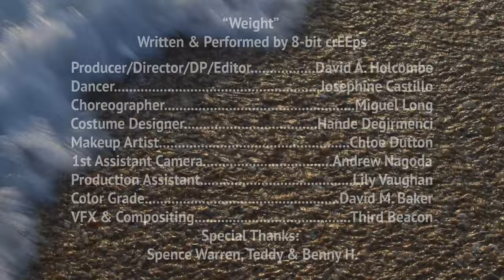8-bit crEEps - "Weight (2024 Mix)" Music Video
Typically, we don’t tend to post much backstory, but felt that this video was a unique situation. We were to play at an event for Soft Cage Films a couple years back that unfortunately fell through. Despite not having the pleasure, filmmaker David A. Holcombe reached out regarding doing a video for our 2020 single Weight. We were surprised and thought, “Our little lockdown lullaby? That one kind of flew under the radar...wouldn’t you rather a more recent release?” But, David had a vision and we thought it would be interesting to see someone else's visual interpretation of the song. So we agreed and remixed the original song. David, along with a dedicated crew, came up with this beautiful piece that we’re excited to share with you.

Credits:

"Weight"
Written & Performed by 8-bit crEEps
Producer/Director/DP/Editor: David A. Holcombe
Dancer: Josephine Castillo
Choreographer: Miguel Long
Costume Designer: Hande Değirmenci
Makeup Artist: Chloe Dutton
1st Assistant Camera: Andrew Nagoda
Production Assistant: Lily Vaughan
Color Grade: David M Baker
VFX & Compositing: Third Beacon
New Mix Mastered by Greg Obis
Special Thanks: Spence Warren, Teddy & Benny H.